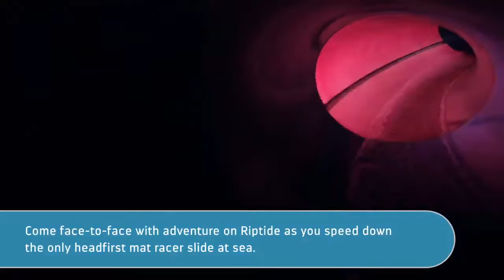Royal Caribbean Top 5 All New Thrills on Navigator of the Seas1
🚢 Navigator of the Seas
      Barco de la clase Voyager, es un barco recién amplificado, termino usado por Royal Caribbean para describir las renovaciones a su flota. Esta clase es muy parecida a la Freedom pero un poco más pequeño.